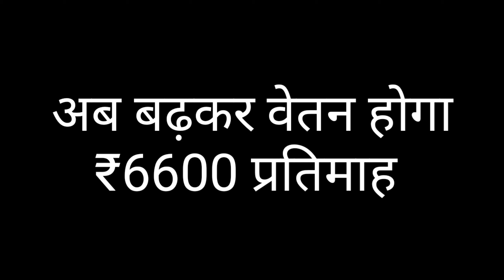Panchayat sahayakon ka vetan kitna badha | पंचायत सहायकों का 10% वेतन बढ़ा | panchayat sahayak vetan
नमस्कार दोस्तों स्वागत है आपका आपके अपने यूट्यूब चैनल सारस्वत जी एजुकेशन में।
दोस्तों पंचायत सहायक भाइयों के लिए खुशखबरी राजस्थान सरकार ने उनके वेतन में 10 प्रतिशत की बढ़ोतरी करके उनका वेतन ₹6600 प्रति महीना कर दिया गया है।